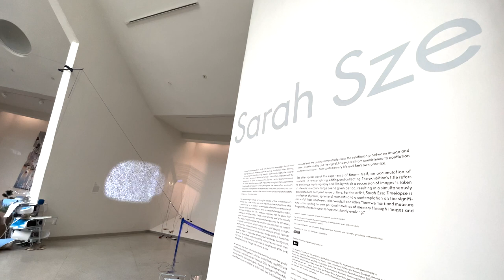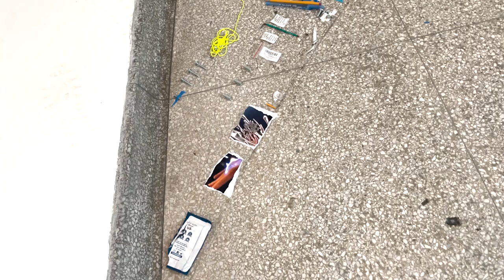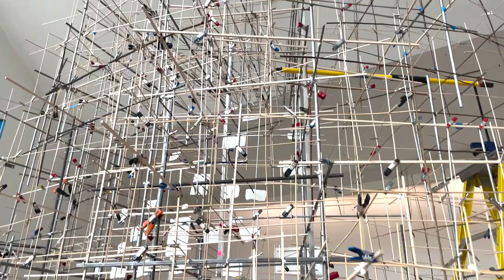'SARAH SZE: Timelapse' at Guggenheim Museum HIGHLIGHT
Hi Everyone,

Today I would like to introduce the solo exhibition of Sarah Sze at the Guggenheim Museum. Sze has explored a unique visual language that blurs the boundaries between various mediums including sculpture, sound, print, painting, drawing, architecture, and video, experimenting with the limit between digital and analog.

From this solo exhibition, she created various site-specific installations, discovering the Guggenheim's iconic Frank Lloyd Wright building. As you can see in her works from the video, Sze arranged an unexpected path of encounters. These artistic gestures emphasize visitors' path to the top level of the rotunda, where an immersive environment comprising new works of sculpture, painting, installation, and sound awaits them.

Hope you enjoy experiencing a unique path created by Sze!

*SARAH SZE: Timelapse
Date: March 31 ~ September 10, 2023

(주) 크리에이티브 리소스 / Creative Resource INC  _Based in New York and Seoul
(Art Advisory, Art Handling, and Creative Media Contents Service)

Art Column(Korean) - 서울경제 '뉴요커의 아트레터' (Seoul Economy Daily  - Art Letter From NYC)